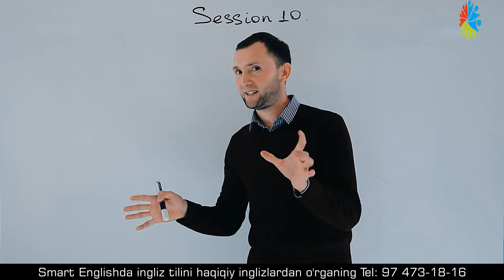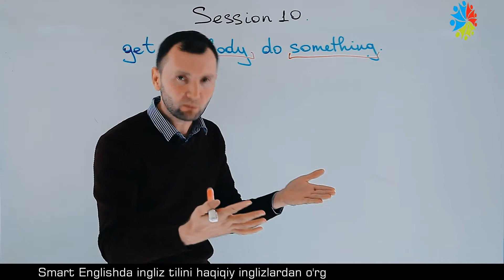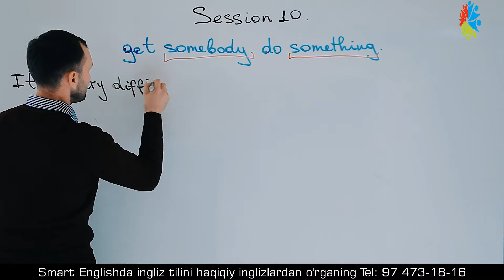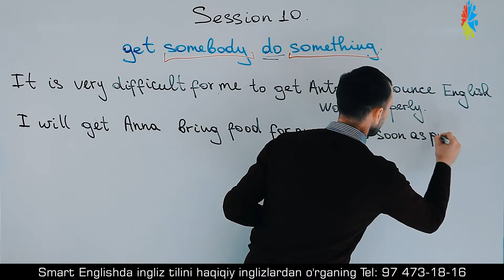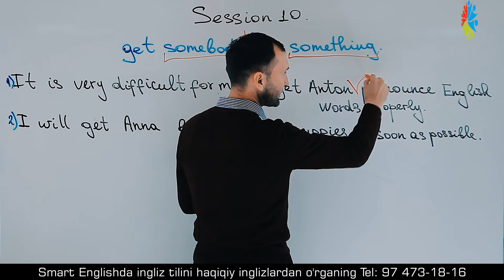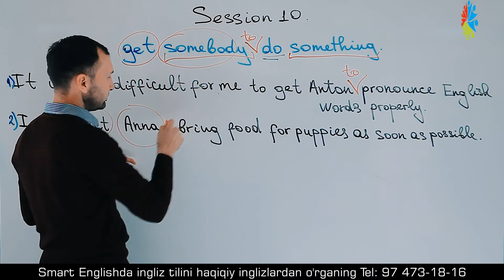🔥 SESSION 10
Top 200 commonly made mistakes in English turkumidagi videolarni qayta boshladik! 🔥🔥🔥

Ha aytgancha yangi videolarni o'tkazib yubormaslik uchun YouTube sahifamizga obuna bo'lib qo'yish yodingizdan chiqmasin! 🔔

Ingliz tilini haqiqiy inglizcha muhitda o'rganishni istaganlarni esa Smart English o'quv markazimizda kutib qolamiz!